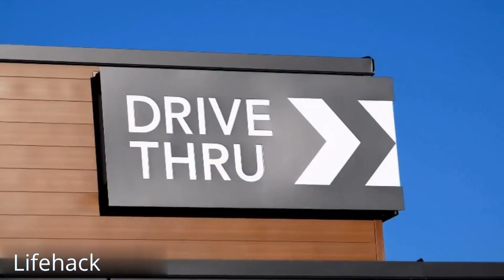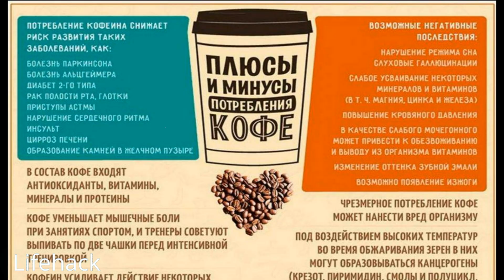КОФЕ ПОСЛЕ 50 лет: польза и вред.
Мы рассказываем об истории возникновения и распространения кофе, а также о влиянии кофе на организм после 50 лет.
 Упоминается, что кофе был впервые обнаружен в Эфиопии, оттуда распространился в Йемен и Турцию. Арабы начали культивировать и торговать кофе. В Россию кофе привез Петр Великий в начале 18 века.
 Анализируем положительное влияние кофеина и витаминов кофейных зерен на организм и даем рекомендации по употреблению кофе после 50 лет.

Почему детская банковская карта - это хорошо и полезно:
Во-первых, это безопасно - не нужно давать ребёнку наличные, Кредитная Карта 120 дней, банковские продукты